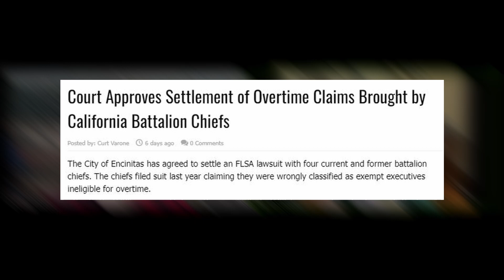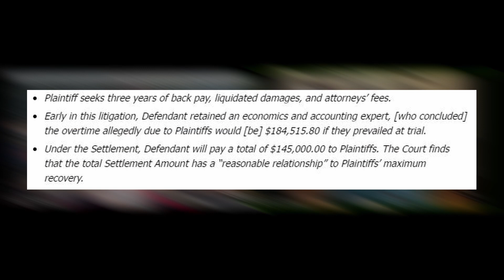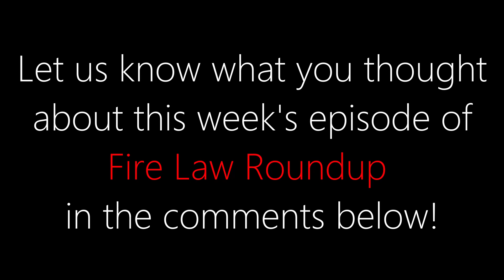Fire Law Short: Court Approves Settlement of Overtime Claims Brought by California Battalion Chiefs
In this episode of Fire Law Roundup, Bill Maccarone and Curt discuss the settlement an FLSA overtime lawsuit brought by four California battalion chiefs

Court Approves Settlement of Overtime Claims Brought by California Battalion Chiefs